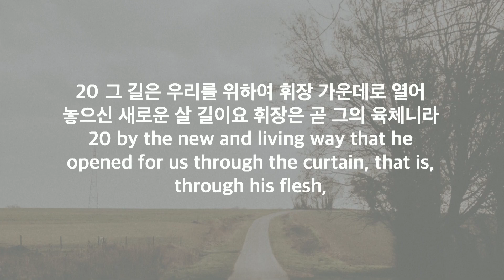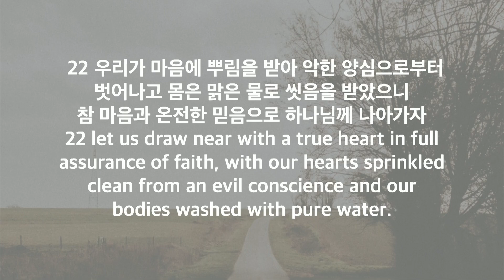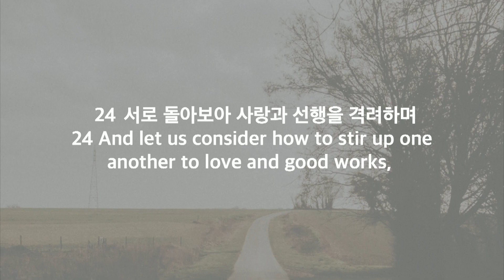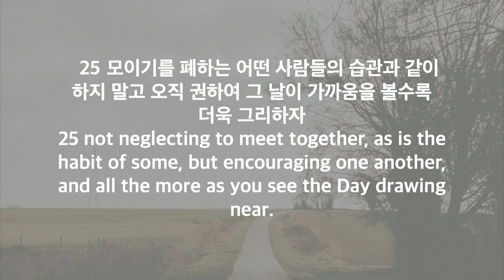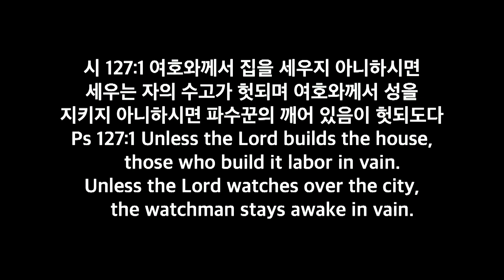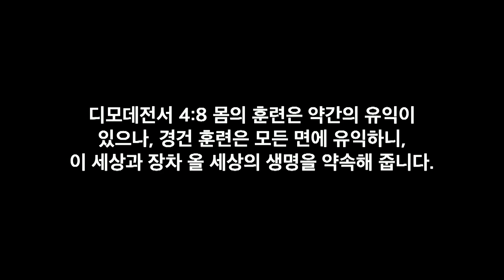나를 괴롭혀라 Torment Me 1부 (without translation)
히브리서 Hebrews 10:19-25